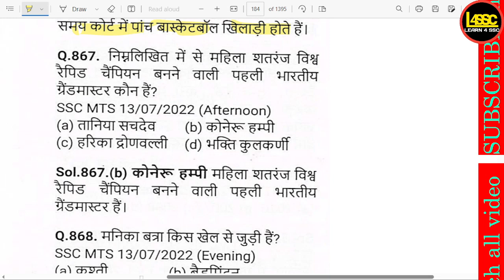महिला शतरंज विश्व रैपिड चैंपियन बनने वाली पहली भारतीय ग्रैंडमास्टर कौन हैं? , Who is the first India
writeralok
महिला शतरंज विश्व रैपिड चैंपियन बनने वाली पहली भारतीय ग्रैंडमास्टर कौन हैं? , Who is the first Indian woman Grandmaster to become Women's World Rapid Chess Champion? , Mahila shatranj vishv rapid champion banne wali pehli Bharatiya Grandmaster kaun hain?